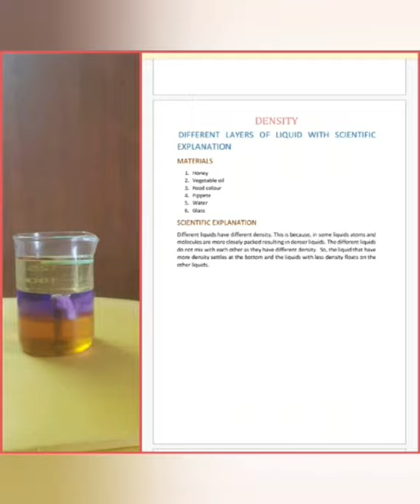Density experiment with Scientific explanation | Layers of liquid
Youtube Chapters

0:00 Intro
0:20 List of Apparatus Needed
0:48 Let's Start our Experiment
2:02 Scientific Explanation
2:26 Some Additions
3:04 Scientific Explanation
3:37 Outro